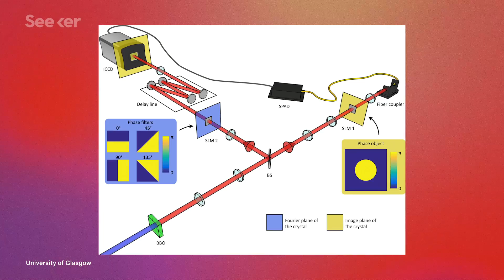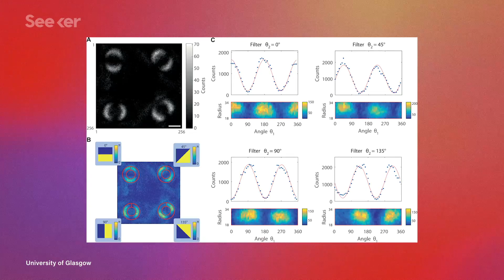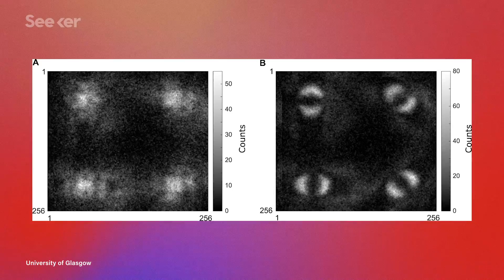The World’s First Photo of Quantum Entanglement Could Disprove Einstein’s Theory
Einstein dubbed the idea of quantum entanglement as "spooky action at a distance." Now for the first time ever, scientists have taken a picture of it.

Today we understand quantum entanglement as when a pair of particles that cross paths and interact with each other can become connected and stay that way, even when the particles are spaced very far apart.

Once particles are intertwined in this way, changes to one particle can immediately shape the other particle, an odd scientific phenomenon that has been proven through experiments with atoms and molecules, and more recently through entangled objects of even larger scales.

Quantum entanglement is a key part of quantum mechanics, which forms the basis for fields such as quantum computing and cryptography, so there is considerable interest in advancing our understanding of it.

For scientists at the University of Glasgow, this led them to study a form of quantum entanglement known as Bell entanglement, described by late physicist John Stewart Bell.

Albert Einstein conceived of special and general relativity, but when it came to the idea that two particles can be entangled, and an impact on one particle could be instantaneously felt by the other particle, even over vast distances, for Einstein that was simply unbelievable.

Einstein even went to his grave a skeptic, but since then, quantum entanglement has been demonstrated time and time again, and now for the first time ever,  researchers from the University of Glasgow have taken a picture of it.

Learn more about these photographed entangled photons and quantum entanglement on this episode of Elements.

A 'spooky' effect of physics that Einstein couldn't believe has been photographed for the first time
"The picture represents the first photograph made by quantum entanglement, or the "spooky" pairing of particles. 'The image we've managed to capture is an elegant demonstration of a fundamental property of nature, seen for the very first time in the form of an image.'"

"A BBO crystal pumped by an ultraviolet laser is used as a source of entangled photon pairs.The two photons are separated on a beam splitter (BS). An intensified camera triggered by a SPAD is used to acquire ghost images of a phase object placed on the path of the first photon and nonlocally filtered by four different spatial filters that can be displayed on an SLM (SLM 2) placed in the other arm."

"Recently, a group at the University of Glasgow used a sophisticated system of lasers and crystals to capture the first-ever photo of quantum entanglement violating one of what's now known as 'Bell's inequalities.'"